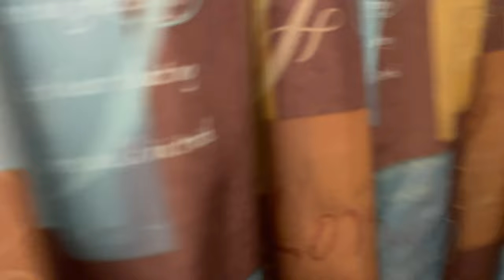SpongeBob And Patrick Meet A Creeper Part 1